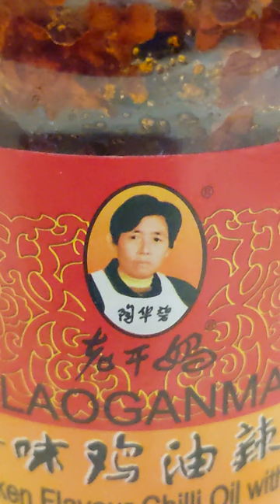Chinese Famous Laoganma Sauce 😋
Lao Gan Ma (Chinese: 老干妈; also called Laoganma) or Old Godmother is a brand of chili sauces made in China.[1][2] Tao Huabi from Guizhou province is said in recent publicity to have invented the sauce in 1984,[3] and to have begun to serve it in a restaurant in 1989. She began the commercial development of the sauce in August 1996, employing 40 people at that time in a workshop environment.[2] The sauce is produced commercially by Laoganma Special Flavour Foodstuffs Company,[4] which was established in 1997.[2] 1.3 million bottles of the sauce are produced daily.[2